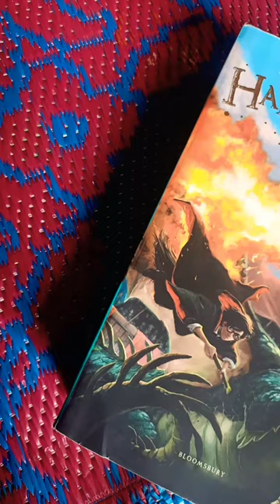harry Potter and the goblet of Fire (First Task Painting)